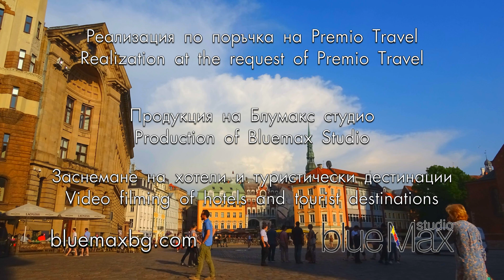Riga, Latvia travel guide 4K bluemaxbg.com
Заснемане на хотели и туристически дестинации от Блумакс студио. Production of Bluemax Studio. Video filming of hotels and tourist destinations. Riga, Latvia travel guide 4K